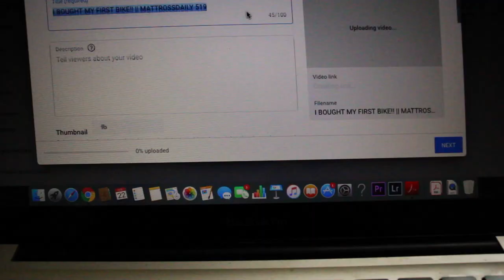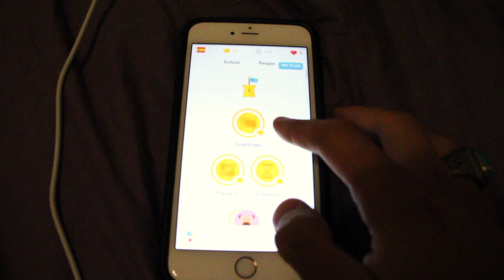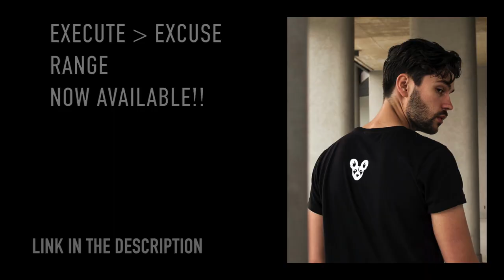THE WORLD'S CUTEST SCHNAUZER!! || MATTROSSDAILY 530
Today I walked the world's cutest schnauzer!!

WHERE TO GET MY BOOK

Saturday, 22nd February 2020.
MattRossDaily Episode 530.